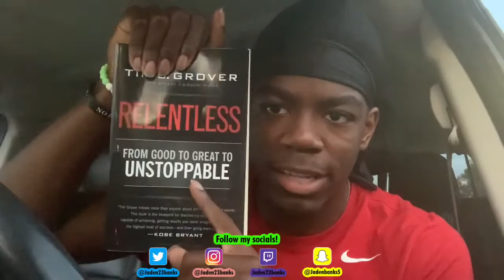NoFap 100% Facts! | Temptations = Unstoppability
WOW! Thank you so much for your love & support throughout our journey! I love you all so much! Keep elevating your consciousness! ROAD TO UNSTOPPABILITY!

SUPPORT MY TWITTER!

SUPPORT JB & THE FAM PLUG CHANNEL! 🔌

SUPPORT THE MOVEMENT FOR DAILY STREAMS!

IF YOU FEEL GENEROUS TO SUPPORT JB & THE FAM!

SUPPORT MY SNAPCHAT!

[ Snapchat.com/add/jadenbanks5 ]